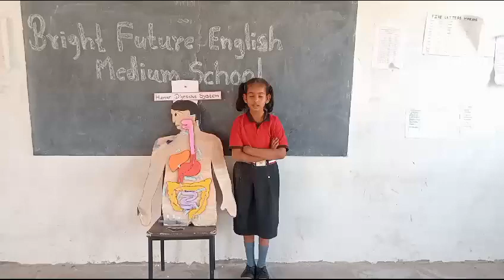Std -3rd sub - science Digestive system..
Video from Mrs.Rama Janawali 🩷😊😊